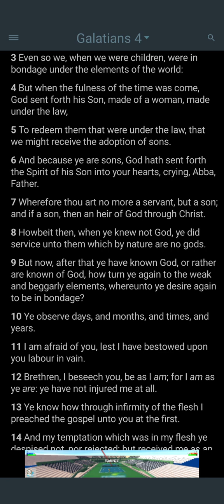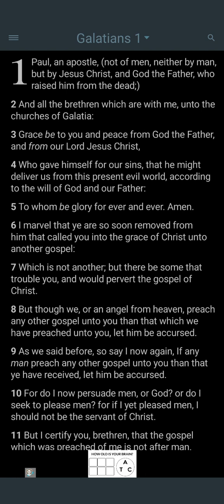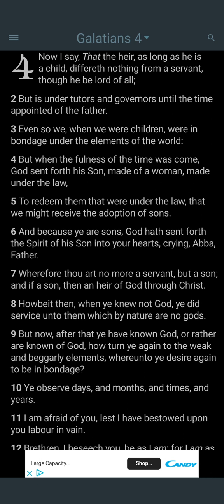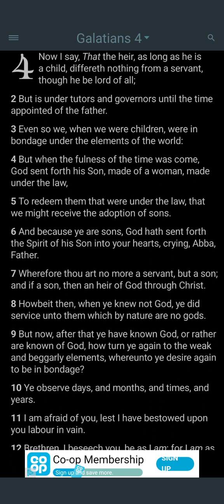to redeem them that were under the law